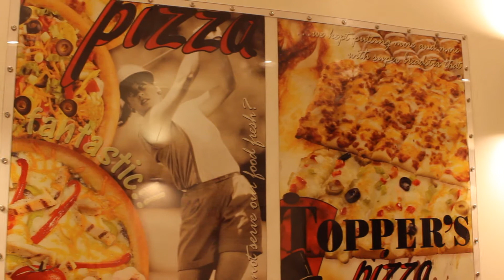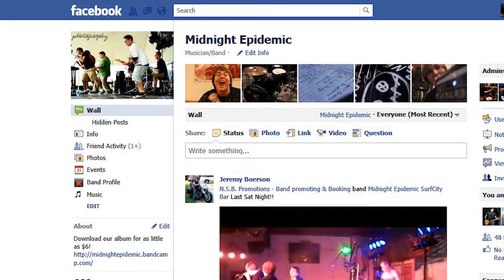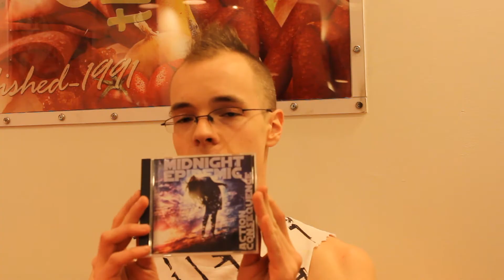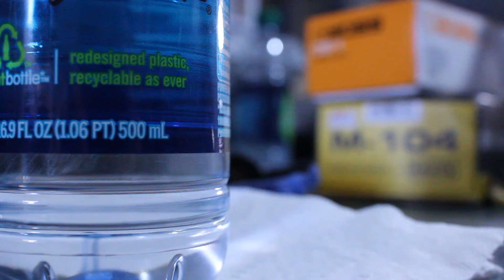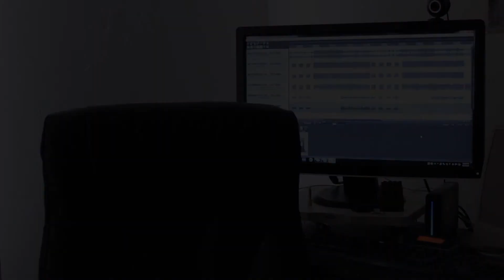Small Town Celebrities Episode 2 - Midnight Epidemic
Episode 2 - Midnight Epidemic